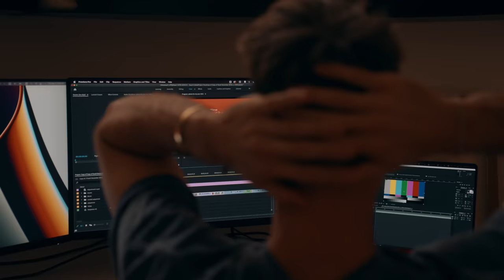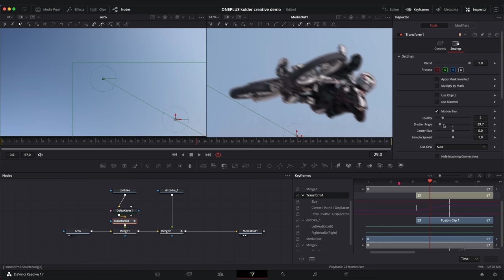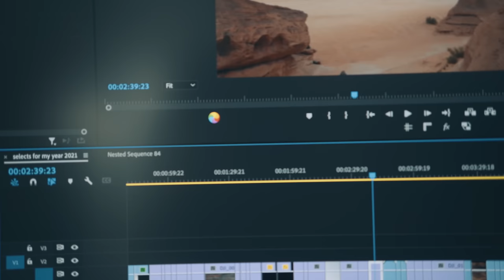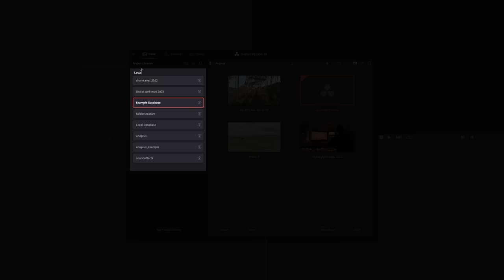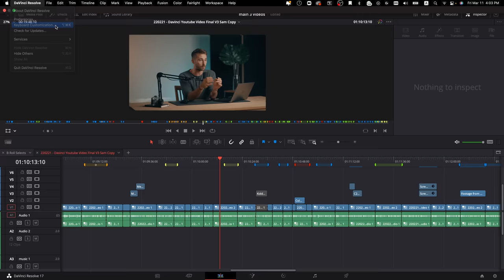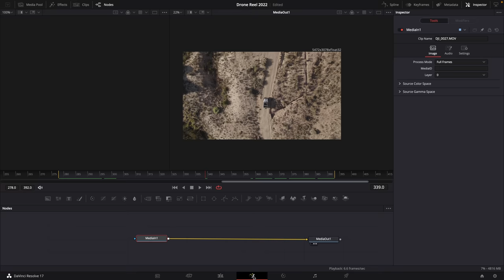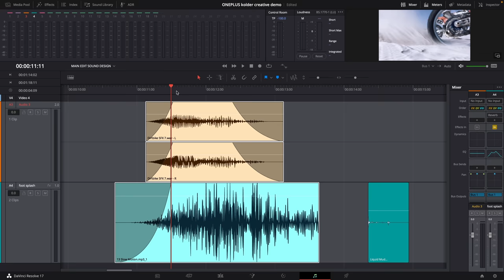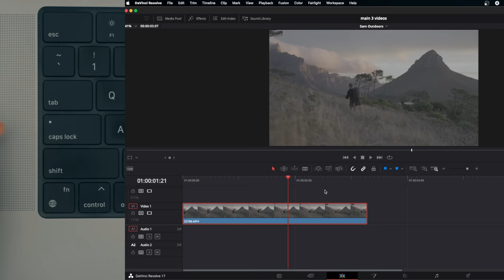Why i've FULLY switched to Davinci Resolve (and why you should too)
After a year of being closed, kolder Creative is officially live again!

My goal with this Davinci Course was to create the best place on the internet for anyone at any level to get an in depth understanding of this software. With over 90 video lessons totalling over 18 hours of content i can confidently say that this is the course I wish I had earlier on in my career. And this is just the beginning. I plan on continuing to add more as I continue to learn and as Blackmagic continues to update the program with new features. Ill see you in Kolder Creative!

Chapters:
0:00 - intro
3:30 - Price
4:32 - Speed and Reliability
5:30 - Interface
8:24 - Databases
9:31 - Scene Cut Detection
9:48 - Export individual Clips
10:06 - Shortcuts
10:46 - Color
13:38 - Fusion
14:50 - Fairlight (sound design)
16:01 - Blackmagic Design
16:27 - Things i dont like
17:49 - Its time to switch!